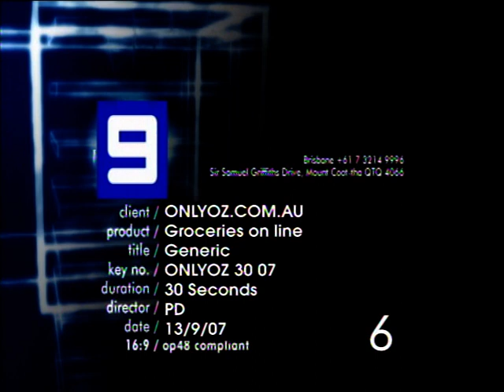Only Australian Groceries TV advertisement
I started Only Australian Groceries Pty Ltd in 2005. Watch this advert to find out why.